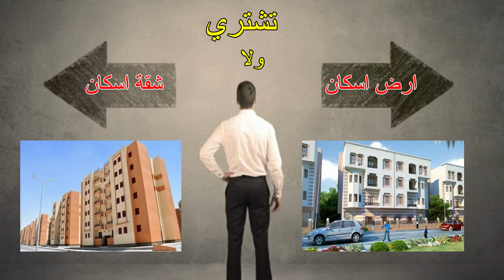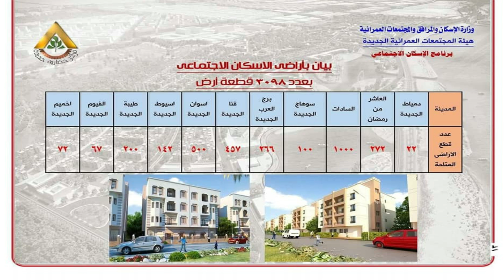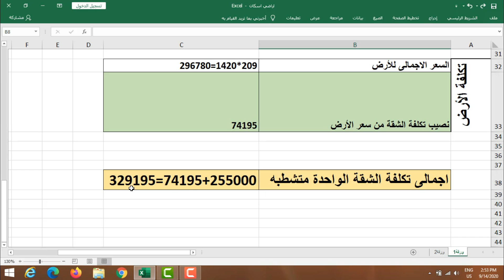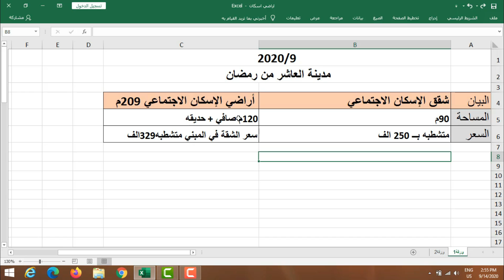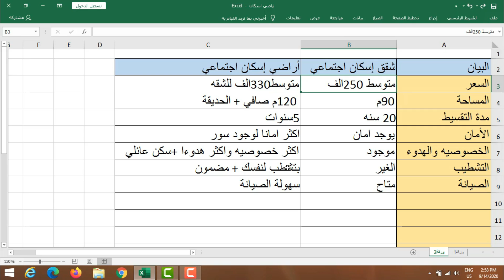ادخل وشوف ليه الافضل تشتري ارض اسكان وتبنيها بدل ما تقدم على شقة اسكان اجتماعي !!!!!!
مقارنة بين شقق الاسكان الاجتماعي وارض الاسكان الاجتماعي اللى بتبنيها بنفسك
اللى هتدفعه فى شقة اسكان اجتماعي هو نفسة اللي هتدفعه فى ارض اسكان  وتبنيها وكمان هتاخد مساحة اكبر ومكان افضل ومميزات تانيه